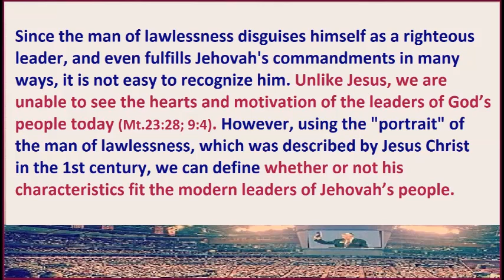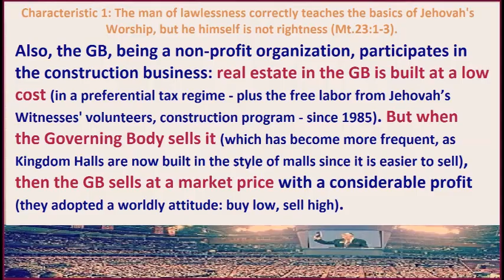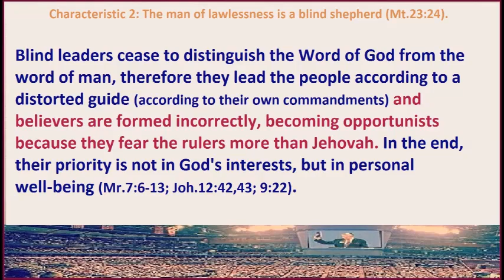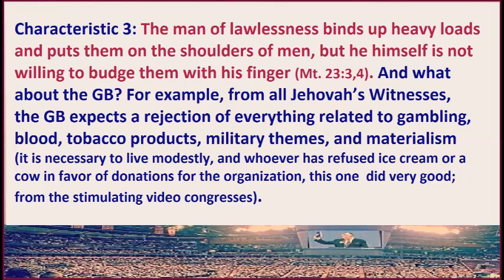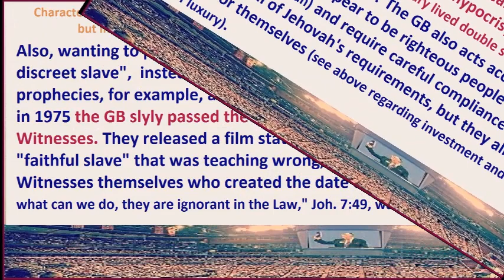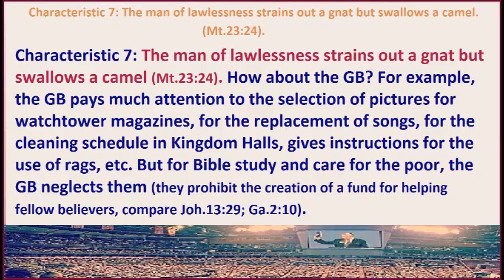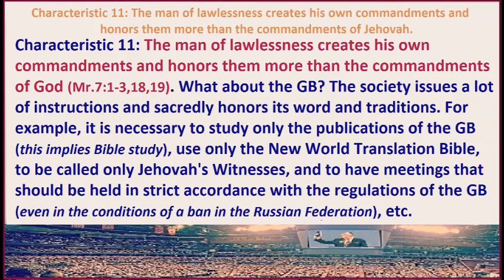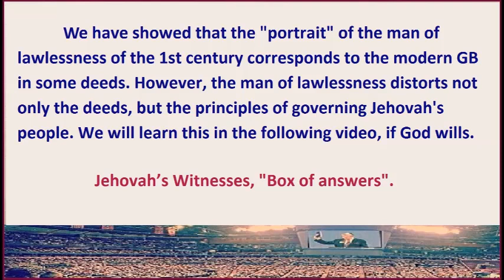8.6 Part 3.The Lawlessness of the Governing Body. Jehovah's Witnesses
This video shows the iniquities of the Governing Body, hidden from the Jehovah’s Witnesses or disguised as good deeds.

The information about investment in risky hedge funds (Cayman Islands) - see an overview of the events of December 29, 2015

28 branches have been closed since 2010, see the Yearbooks after 2009 - compare the number of branches before and after.

JW New Zealand headquarters are sold to a false religion (Elim Church)

- Not a JW resource, but the facts are stated correctly

We are not responsible If any links to English-language resources are currently unavailable.( The material like this is quick to be removed. It is disadvantageous to those who wish to hide the facts of their unrighteous acts)

Sorry, our English is not very good.